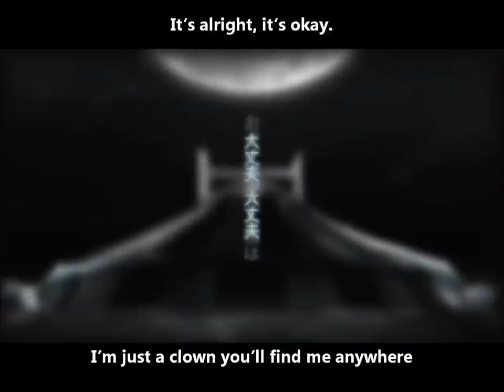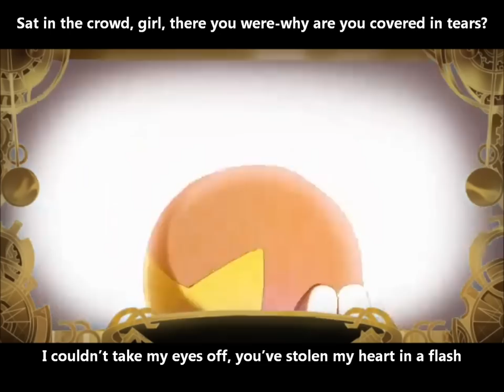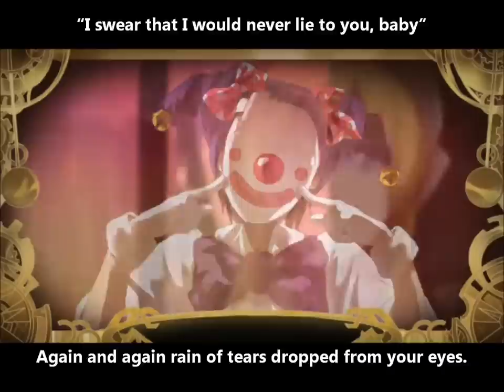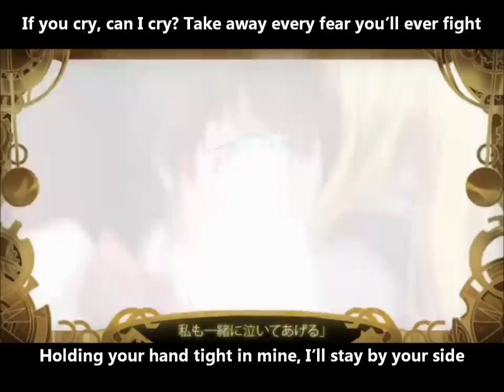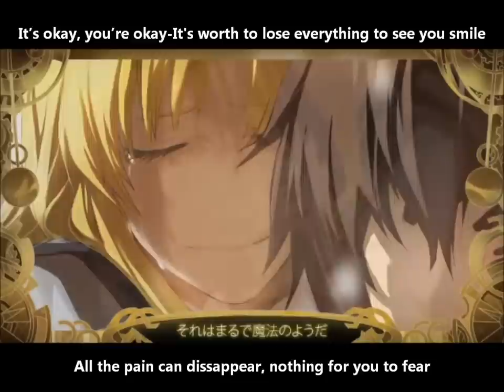【DC】ピエロ PV English cover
This PV/animation is really beautiful o3o

Wanted to match this PV and cover together for a while actually (I know he had his own PV, but I really like this one too :'D), and finally got around to it XD; I love DC's voice and lyrics! (He didn't leave the "t" silent in Pierrot but other than that his English pronunciation is really good XD) It'd be epic to hear a chorus of this~ ♥  (I can't sing past the first part w/o crying ;w;) The timing with the lines might be off with the mp3 but hopefully it won't bother anyone too much. XD; (There was another male cover with a set of English lyrics that were good too, I can't remember his name at the moment but if I do I'll link y'all to that as well~) [alsoisitjustmeordoesthatbadguylookabitlikeGermanycough]

Composer: KEI
Movie: RAHWIA 様

No infringement intended. If you are the singer of this video and would like me to take this down, please let me know!